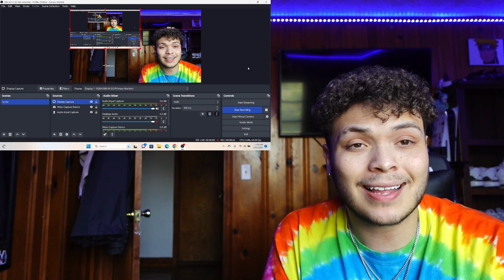BLUE BEETLE | OFFICIAL FINAL TRAILER | REACTION!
Help us get too 2000 subs by the end of the YEAR!